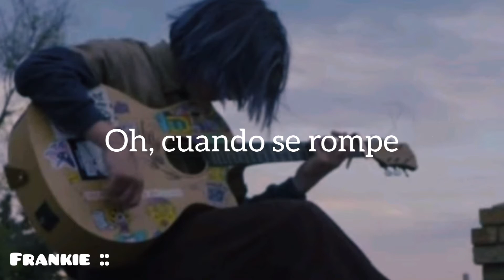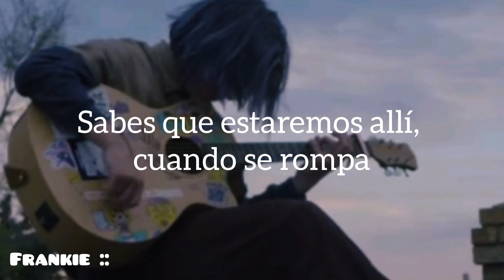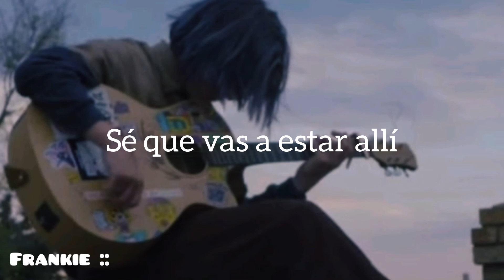When It Breaks - Inhaler // Sub. Español :)